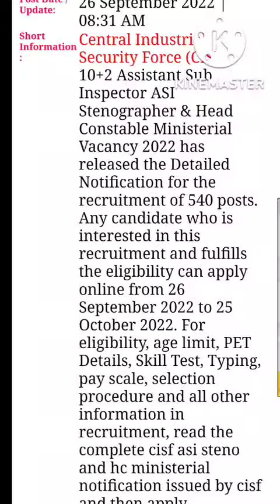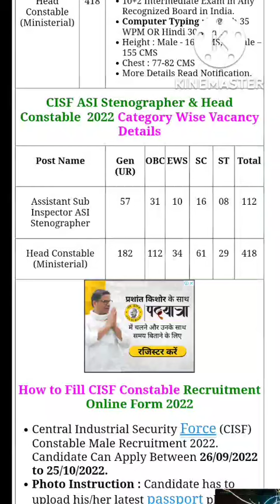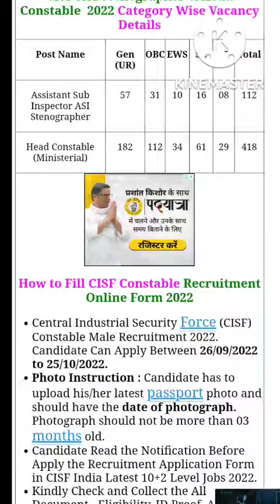cisfheadconstable का new भर्ती आ गयी cisf new भर्ती आ गयी 540 post